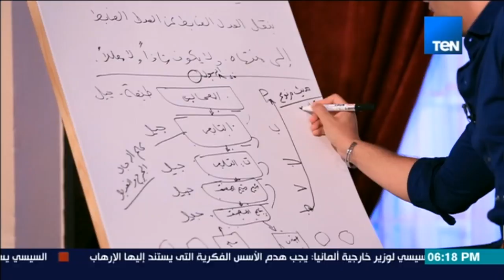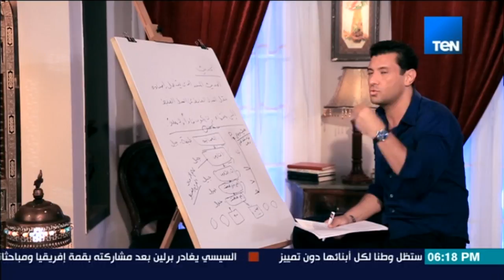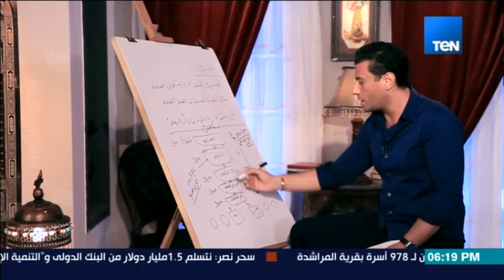الخريطة - إسلام بحيري يوضح ما هو "الحديث المرفوع"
الحلقة الثامنة عشر من برنامج الخريطة - اسلام البحيري  | حلقة 13  يونيو 2017